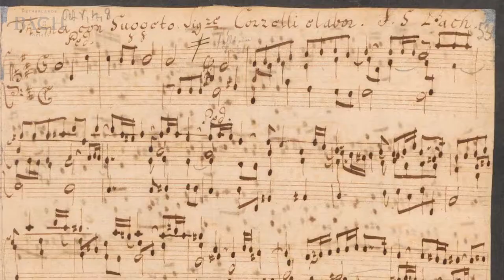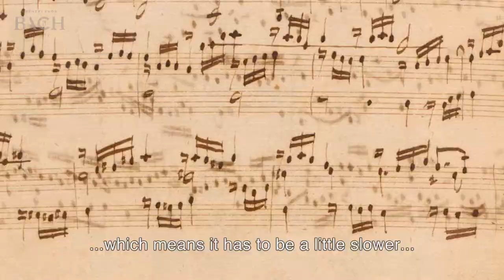Van Doeselaar on Bach Fugue in B minor BWV 579 | Netherlands Bach Society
"The sound isn't only softer, but it also comes from a totally different direction." Organist Leo van Doeselaar talks about the Fugue in B minor, which he performed for All of Bach.

Recorded for the project All of Bach on October 21st 2014 at St Catherine's Church, Hamburg.

Organ: various builders between the 15th and 19th century. Restoration: Flentrop 2013